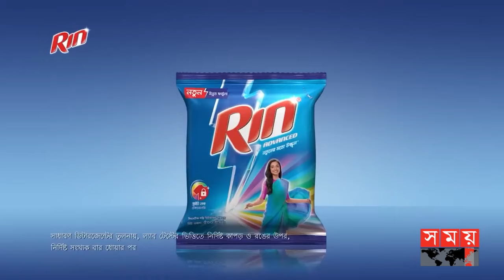উনি সবাইকে কাছে টানতে পারেন শুধু ওই জল্লাদদের ছাড়া: মতিয়া চৌধুরী | Matia Chowdhury | Somoy TV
Somoy TV: t.ly/Se1z
Somoy TV Bulletin: t.ly/iqIq
Somoy Entertainment: t.ly/3dWC
Somoy Sports: t.ly/iASp
SOMOY TV ISLAMIC: t.ly/zU6a

Somoynews.tv: t.ly/Y7ab
খেলার সময়: t.ly/xJ5H
সময়ের গল্প: t.ly/EW3M
এ সময়ের বাণিজ্য : t.ly/m3ir

Groups:
Somoy TV (Official)✅: t.ly/ajiO
Somoy Entertainment✅: t.ly/8CLh
Somoy Business✅: t.ly/4xaJ